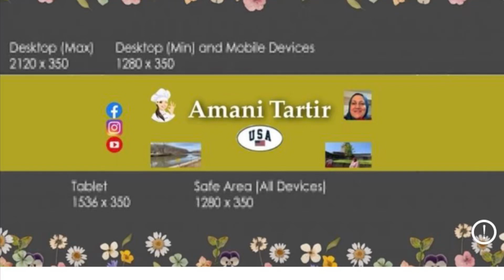و المعراج _احتفال_المدرسه_الاسلاميه#